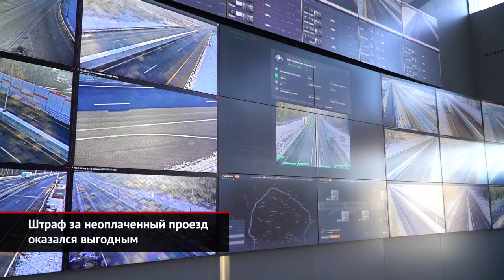Штраф за неоплаченный проезд, новый КоАП и липовые диагностические карты | Новости с колёс №1320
В России ввели штраф за неоплаченный проезд по платной дороге. Для легковых автомобилей наказание составляет 1500 рублей, для грузовиков — уже 5000. В течение суток на одну машину можно выписать только одно такое постановление. Из-за этого складывается парадоксальная ситуация. Сейчас добраться из Москвы до Санкт-Петербурга по новой трассе М11 стоит больше двух тысяч рублей. На этом фоне оплата полуторатысячного штрафа выглядит более выгодной альтернативой.

Российский Минюст раскрыл детали разработки нового Кодекса об административных правонарушениях. Среди прочего свежая редакция документа принесёт новое наказание для злостных нарушителей. Так, водителя смогут лишить прав на срок до полутора лет, если на протяжении одного года он трижды попадался на грубых проступках.

Между тем, с 1 марта МВД начнёт аннулировать диагностические карты автомобилей, которые были выданы без проведения самого технического осмотра. Операторов, которые продолжат торговать липовыми документами, хотят штрафовать на внушительные суммы — от 100 до 300 тысяч рублей.